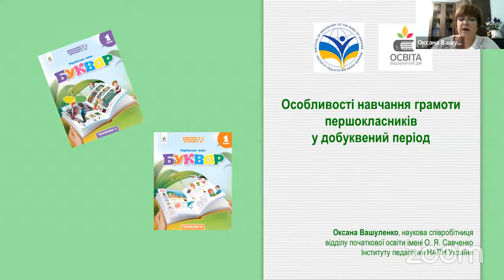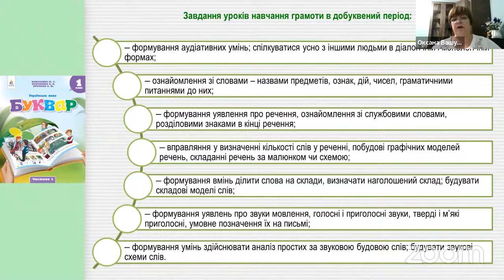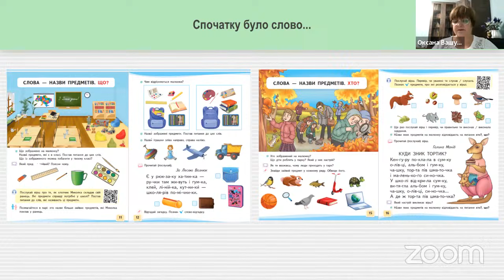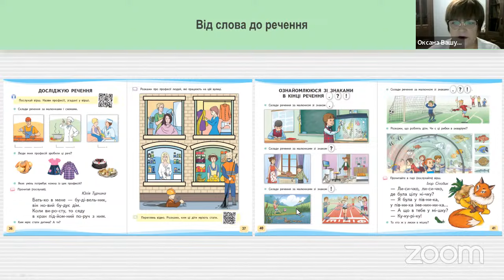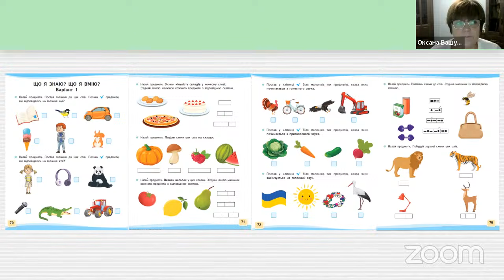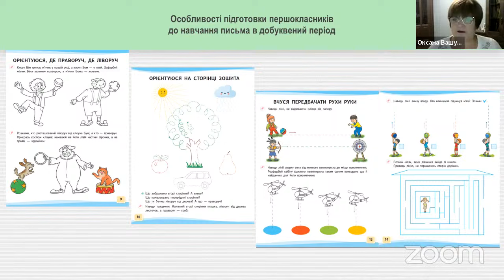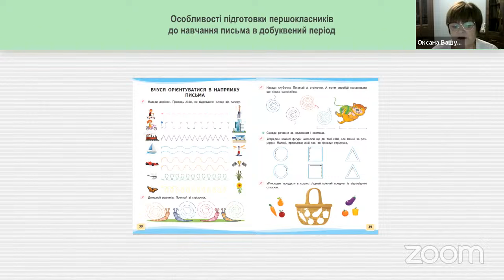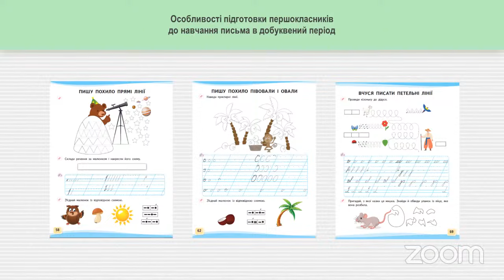Особливості навчання грамоти першокласників у добуквений період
Спікер - Оксана Вашуленко, наукова співробітниця відділу початкової освіти імені О. Я. Савченко Інституту педагогіки НАПН України, співавторка навчального посібника «Українська мова. Буквар» у 6 частинах.

Питання для обговорення:
1) Зміст і завдання добуквеного періоду навчання грамоти.
2) Система навчальних завдань, зорієнтована на дослідження мовних одиниць і явищ у добуквений період навчання грамоти.
3) Підготовка першокласників до навчання письма.

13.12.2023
Тема. Вчимо взаємодіяти усно на уроках навчання грамоти.